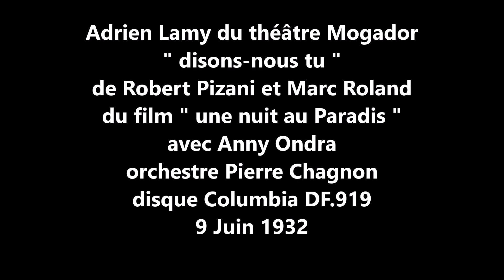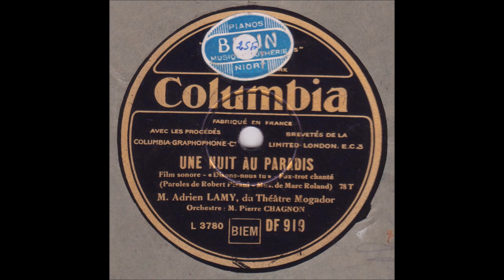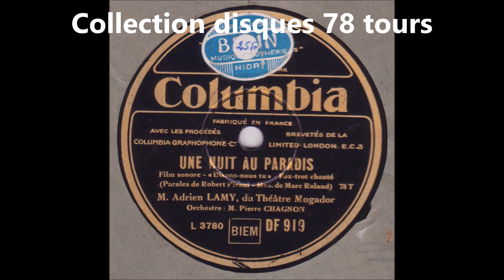Adrien Lamy " disons-nous tu " 1932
Adrien Lamy    " disons-nous tu  "  de Robert Pizani et Marc Roland                du film " une nuit au Paradis " avec Anny Ondra orchestre Pierre Chagnon
disque 78 tours Columbia DF.919 du 9 Juin 1932